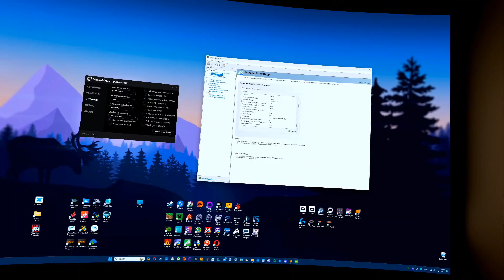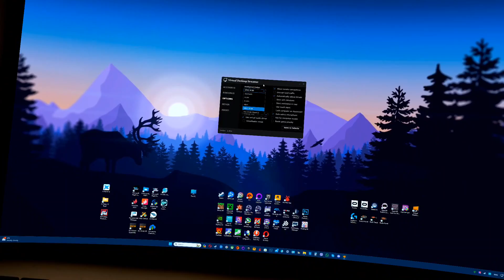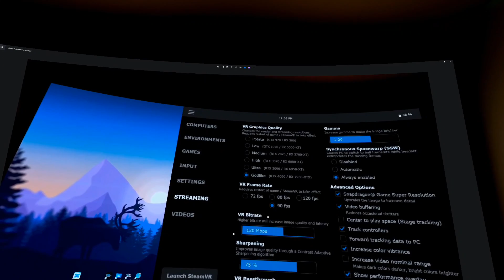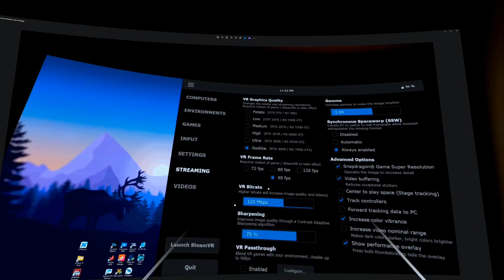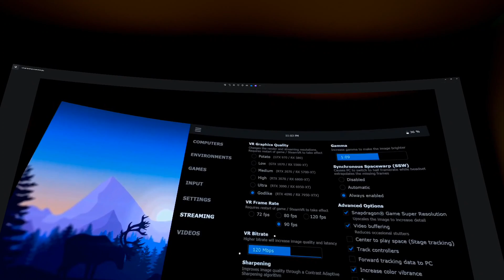MSFS Quest 3 RTX 3080 Amazing Clarity Quick Settings Guide Stable 45FPS! Virtual Desktop SU15 Update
45FPS in MSFS in VR is a lot!
This is the Settings Guide for Virtual Desktop with Quest 3 in MSFS how to get maximum performance from your VR Headset with RTX 3080 or similar GPU.

My Hardware:
CPU: AMD Ryzen 9 5900X 4.4 Ghz
Cooling: Arctic Freezer II 360
Motherboard: MSI MAG X570S TORPEDO MAX
RAM: 32GB Kingston Fury Renegade 3600Mhz
VGA: MSI RTX 3080 12GB Gaming Z Trio
Sound Card: Creative Sound BlasterX G6
SSD: XPG SX8200 Pro PCIe Gen3x4 M.2 512GB SSD For System
SSD: XPG GAMMIX S70 PCIe Gen4x4 M.2 1TB SSD For MSFS
SSD: 1TB ADATA SSD Ultimate SU650 For Games
SSD: 1TB ADATA SSD Ultimate SU630 For Games
SSD: Kingston UV500 480GB For Storage
PSU: EVGA SuperNova G2 850W 80+ Gold
Case: DeepCool CL500
Monitor: Dell S3220DGF VA 32'' HDR 2560x1440 165Hz
TV For MSFS: SAMSUNG QLED 4k 50" QE50Q60
Speakers: Altec Lansing PT6021
Speakers For Cockpit: EDIFIER R1280DB
Streaming Microphone: HyperX QuadCast
Headset: SteelSeries Arctis 1 Wireless
Keyboard: ASUS ROG Falchion RGB Mechanical
Mouse: Razer Basilisk X HyperSpeed
Mouse Pad: Razer Gigantus v2 3XL
Flight System: Thrustmaster TCA Captain Pack Airbus Edition
Flight System: Logitech G X56 HOTAS
Rudder Pedals: Saitek Pro Flight Rudder Pedals
VR Headset: Meta Quest 3
WiFi Router: TP-Link AX73 WiFi 6 Router
Gamepad: Microsoft Xbox One Wireless Controller x2
OS: Windows 11 Pro x64